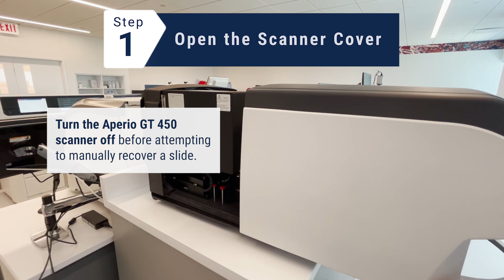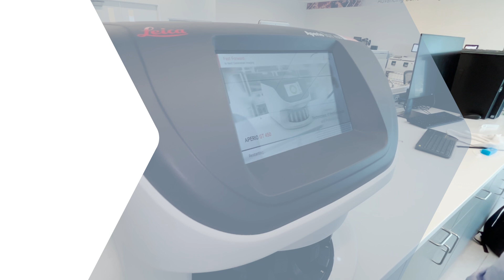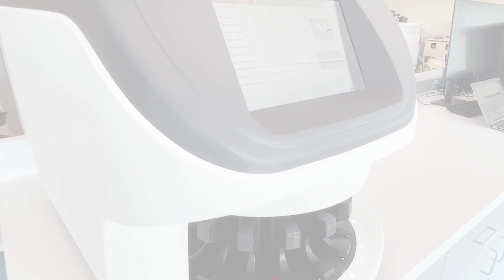Aperio GT 450 Scanner Quick Tips: Scanner Manual Recovery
In this video, our Pathology Imaging Technical Lead shares essential tips for scanner manual recovery for the Aperio GT 450 scanner. You'll learn to restart the scanner, inspect and clean the stage slide tray, and ensure the pusher/puller contact surfaces are debris-free.